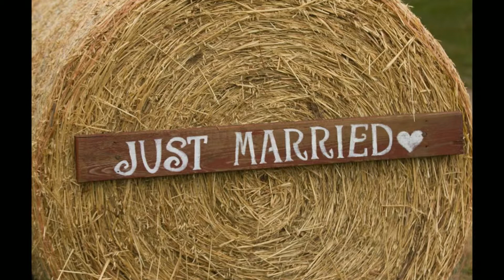The Park Ballroom: American Legion-Minneapolis Wedding Photographers-Rita and Keith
Bellagala, was voted MN All Around Best Wedding Vendor and Knot.com pick.